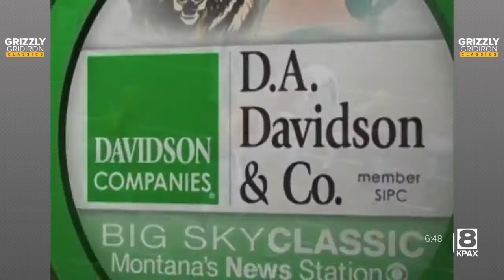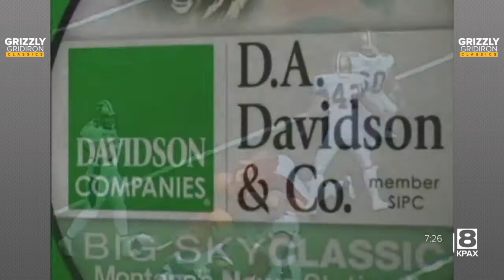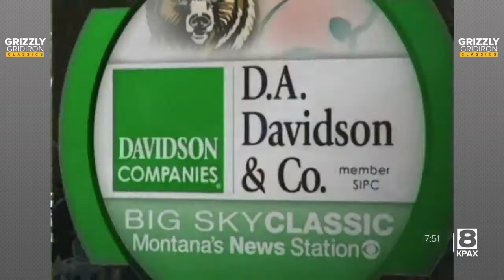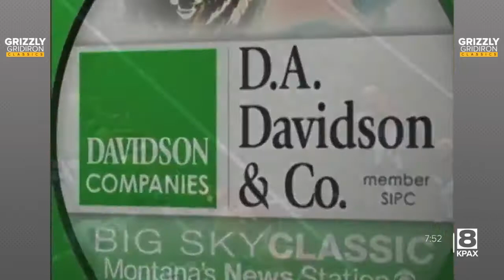vs. Montana State 2008